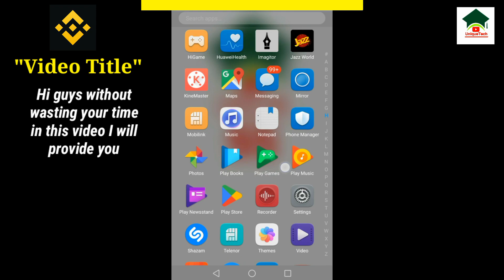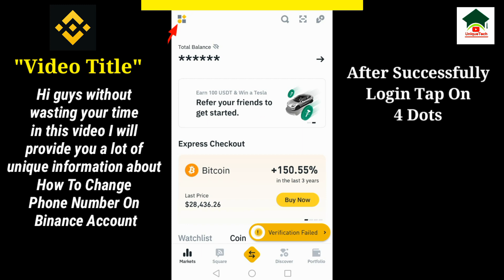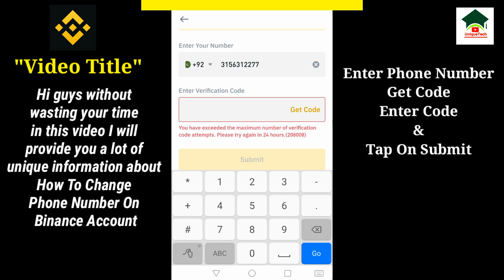How to change phone number on binance account||Unique tech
How to change phone number on binance account||Change phone number on binance account||Unique tech 55

Assalam-O-Alikum Unique Tech Family.In this video I will tell you about How to change phone number on binance account.Hope you guys enjoy the video and give a like If you enjoy the video And also subscribe to my channel to get more informative videos like this.

                              Take Care
                              Allah Hafiz